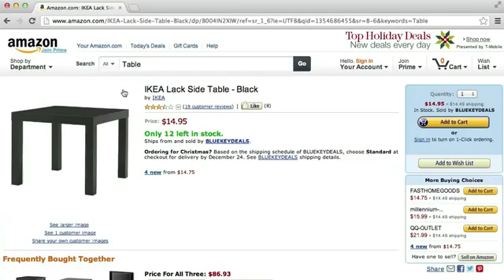[CS]정보과학의 응용 분야 : 인공지능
-제목 : Computer Science Field Guide : Artificial Intelligence

-내용 :
로봇과 인간의 대화로 이루어진 동영상으로 인공지능에 대한 소개를 한다. 질문자의 '컴퓨터가 언젠가 인간보다 똑똑해질까?' 라는 질문에 두 대의 로봇이 다른 답을 하는 모습을 통해 로봇이 생각함을 보여주었다. 또 뉴질랜드의 수도를 묻는 질문에 로봇은 뉴질랜드의 수도가 웰링턴이라는 사실은 누구나 아는 사실이라고 말하기도 했다. 4 곱하기 5가 무엇이라고 묻는 질문에는 자신은 계산기가 아니라 로봇이라고 하면서 내가 이 질문에 답하는 이유는 질문자가 질문에 대한 답을 할 수 없기 때문이라고 하면서 20이라고 답했다.
로봇은 아직 인간만큼의 지능을 가지지 못하지만 그들은 특수한 지능을 요구하는 몇몇의 일을 할 수 한다. 예를 들면 보드게임을 하는 것이나 전화할 때 음성인식 기능, 혹은 인터넷 쇼핑할 때 조언을 해주는 것, 비디오 게임, 이미지에서 무엇이 있는지 인식하는 일, 자동차를 지능적으로 제어하는 일과 같은 일 말이다.
지능을 가진다는 것의 의미를 생각해보고 과연 우리가 인간보다 똑똑한 로봇을 만든다는 것이 윤리에 어긋나지는 않는지, 또 우리의 직업들을 로봇에게 내어주는 것이 바람직한지, 로봇을 인간과 동등하게 대우해 주어야하는지 등에 대해 생각해보려고 한다.

-결론 : 인공지능(Artificial Intelligence)이 무엇인지, 어떤 방향으로 활용되고 있는지 또 어떠한 윤리적인 문제를 안고 있는지에 대해 생각해보는 기회가 되었다.